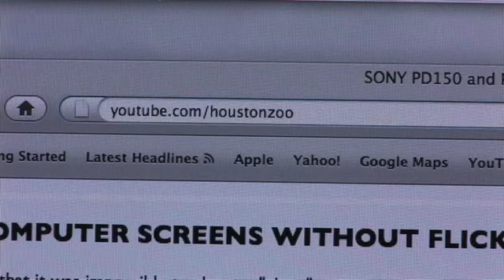Solaris the Orangutan and his Family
See young Solaris play with his mom. The Houston Zoo has six orangutans in its family. They are semi-solitary animals so they don't all come out at the same time in one big group, but instead take turns coming out into the outside area.